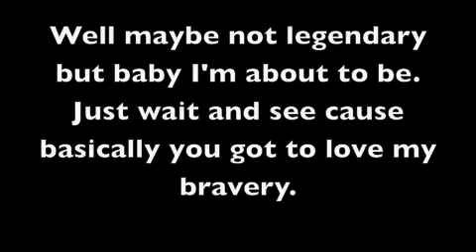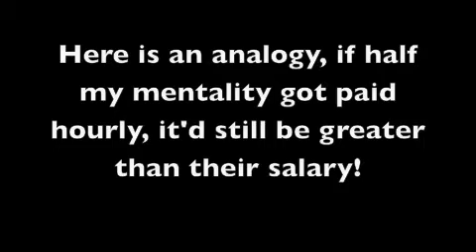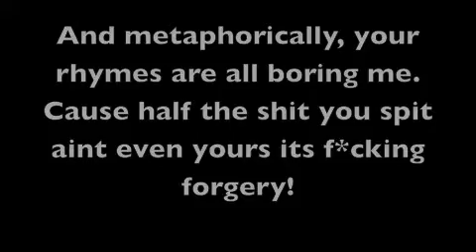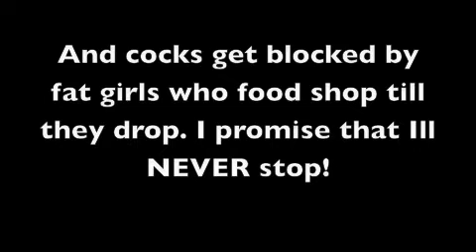Dean - Pans in the Kitchen (hopsin, eminem, immortal technique influnced) New 2012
This is the remix to Hopsins pans in the kitchen, i just re-used the chorus,